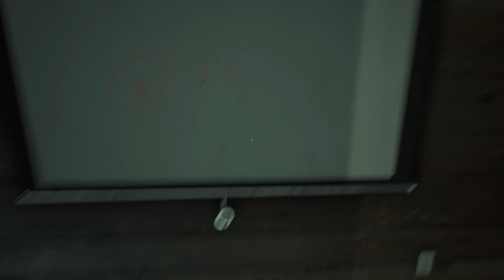The Beast Inside #15 - let's play 🕯 Die Observierung [Gameplay PC, Deutsch]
ÜBER THE BEAST INSIDE